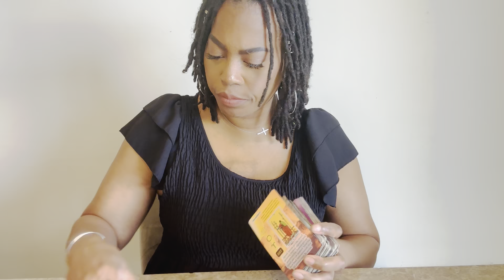AQUARIUS❤️‍🩹”What you NEED to know about this connection!” **June Reading 2023